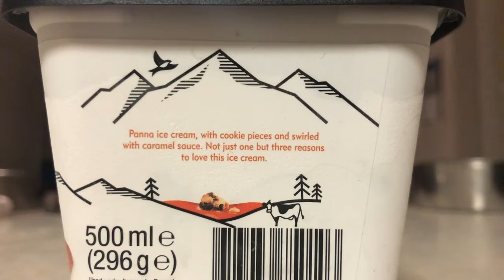Movenpick Cookies and Caramel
Test Run of an Idea and New Channel "Kneppy Grades the World."